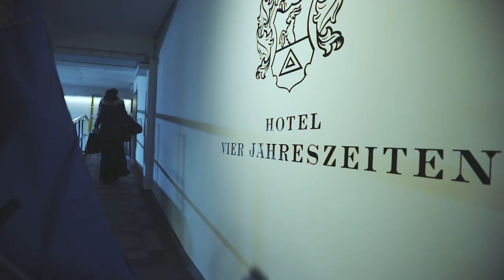Fauré im Hotel Vier Jahreszeiten – „Une Châtelaine en sa tour“ für Harfe solo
Clara Bellegarde spielt Gabriel Fauré in der behaglichen Wohnhalle des Traditionshotels Vier Jahreszeiten an der Innenalster – unweit der Staatsoper.

Mit der Reihe „Junge, komm bald wieder!“ präsentieren Mitglieder des Philharmonischen Staatsorchester Hamburg in der Corona-Krise Musik an Orten, die momentan nicht oder nur eingeschränkt zugänglich sind: vom Schwimmbad über das Kino bis hin zur Traditionskneipe. Damit wollen wir Kultur zu den Menschen nach Hause bringen und gleichzeitig an die Orte erinnern, die seit Wochen nicht aufgesucht werden können.

Folge 4: Hotel Vier Jahreszeiten

Gabriel Fauré:
Une Châtelaine en sa tour

Clara Bellegarde, Harfe